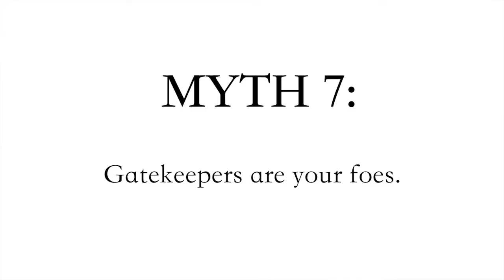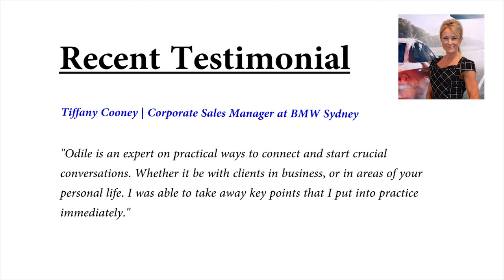Cold Calling Tips and techniques | Odile Faludi Cold Calling Tip 7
Hello my name is Odile Faludi and I’m a Cold Calling and Starting Customer Conversations Specialist.

It’s the modern twist on cold calling.

Each week I’ve been giving away a free cold calling tip and technique and have been having the best time doing it and I hope you are enjoying it.

This week’s myth that I want to uncover is the one that says:

Gatekeepers are your foes.

In actual fact, the gatekeepers who are the PA’s, the receptionists they are your greatest allie. They are your way of getting to your prospect so you need to treat them like gold.

Think of that person they have got quite a dilemma.

They don’t know if you are a cold calling pesty salesperson or you are someone who is going to add value to the business and who their boss would love to hear from.

They have to juggle in their mind which one is this person because their job is to be the gatekeeper.

Therefore, as a wonderful communicator when you pick up the phone to call them you have to be an authoritarian.

You have to be knowledgeable, you have to smile, you have to use your winning personality to unlock that gate.

ABOUT ODILE FALUDI

Odile is a passionate freelance writer, cold calling and a business development consultant.

She is trained in “Crucial Conversations” through VitalSmarts. They have helped 300 of the Fortune 500 realise significant results using a proven method for driving rapid, sustainable, and measurable change in behaviours.

Odile runs cold calling tips workshops in Sydney, Australia, teaching Business Development Managers, Start-up Entrepreneurs and Sales teams’ how to initiate client conversations, the modern twist on cold calling. Request a course outline.

Program available via SKYPE.

TESTIMONIAL

Tiffany Cooney,  Corporate Sales Manager at BMW Sydney
Odile is an expert on practical ways to connect and start crucial conversations.

Whether it be with clients in business, or in areas of your personal life. I was able to take away key points that I put into practice immediately.

Odile Faludi Cold Calling Tip #4 | Cold Calling Tips

Odile Faludi Cold Calling Tip #5 | Cold Calling Tips

Free Cold Calling tips and techniques part 6